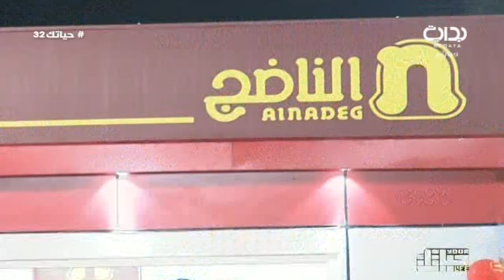إفتتاح مطعم الناضج - منيف الخمشي والشباب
١٤٣٨/٦/١٥ هـ - الثلاثاء - اليوم الثاني و الثلاثون